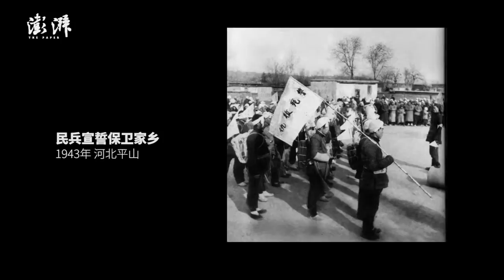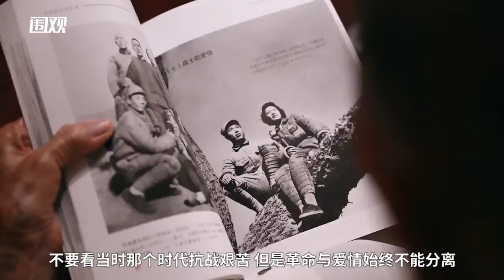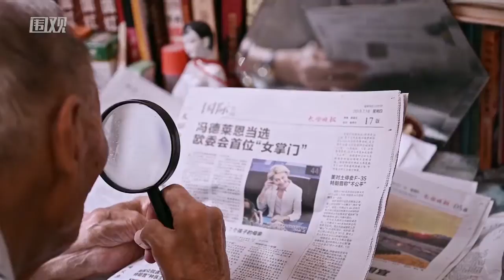Hundred-year-old Chinese photographer recalls working on the front line of the Sino-Japanese War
Relive the SinoJapanese War through these pics taken by 100-yr-old veteran photographer Hu Bing. Clear-minded and energetic, he recalls making do with available equipment to do his job. Now he still reads newspapers & magazines every day and takes notes.